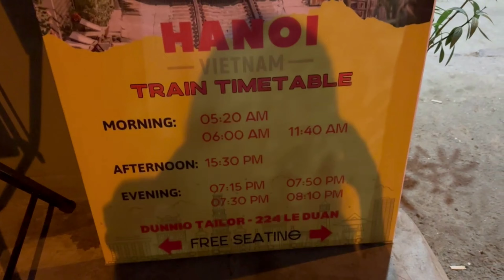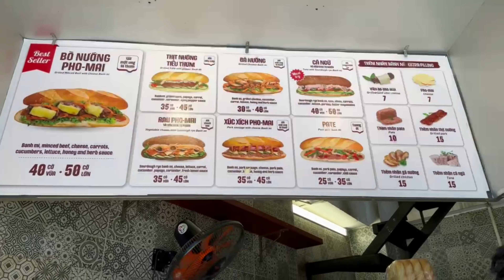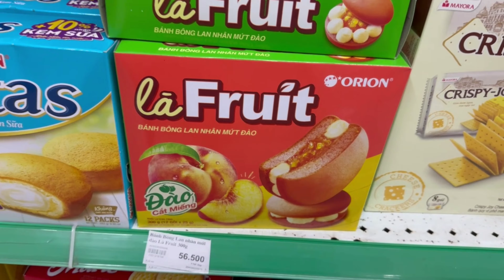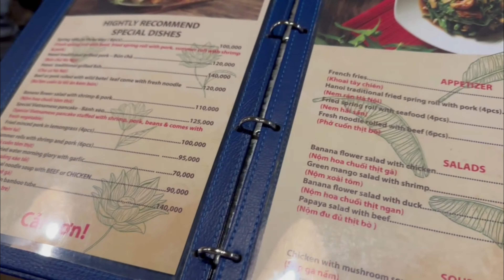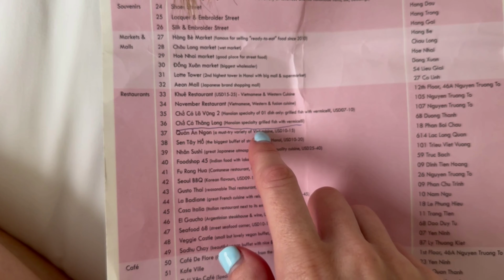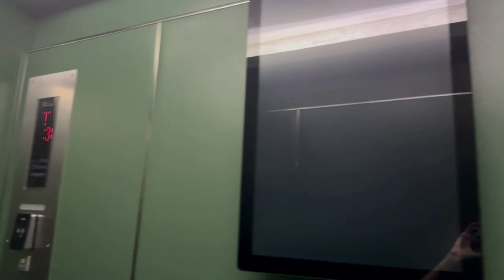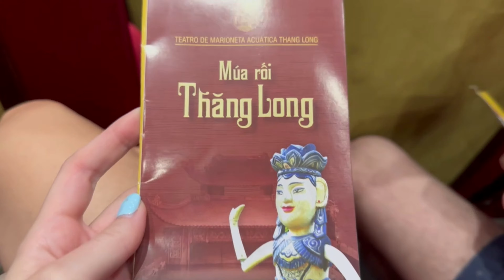🌸HANÓI🌸 l Vlog Vietnam🇻🇳